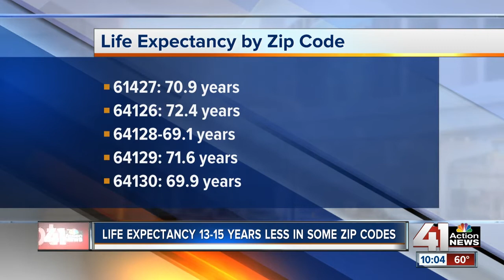KC man wants to 'clean up' health of neighborhood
A Kansas City man known for building a golf course in his childhood neighborhood is hoping to transform his community once again.